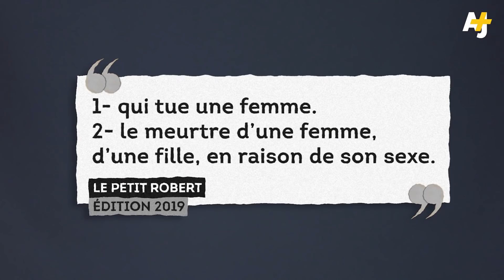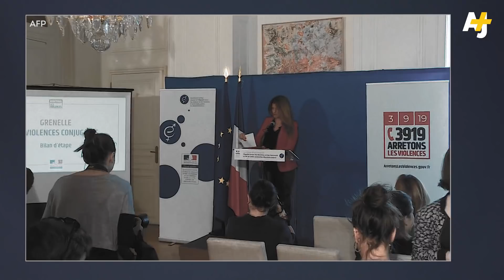C’EST QUOI UN FÉMINICIDE ?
Vous ne comprenez pas pourquoi on parle autant de “féminicides” dans les médias ? Vous hésitez à employer le terme ? On vous explique en quoi il est lourd de sens.